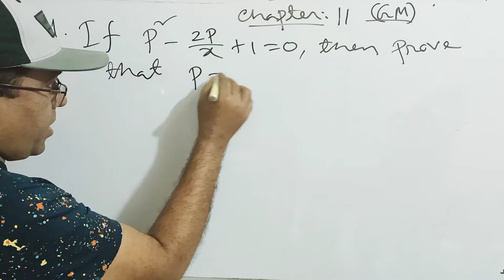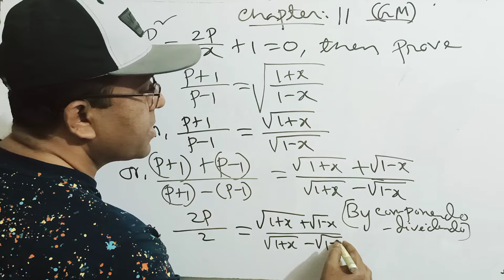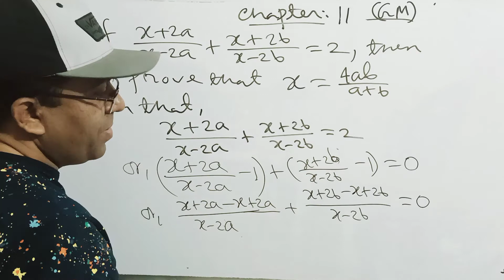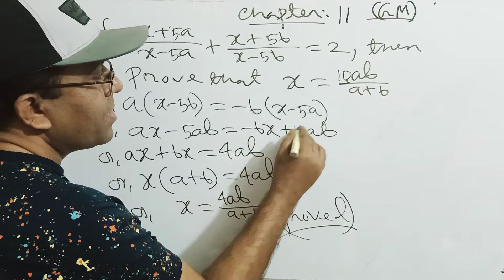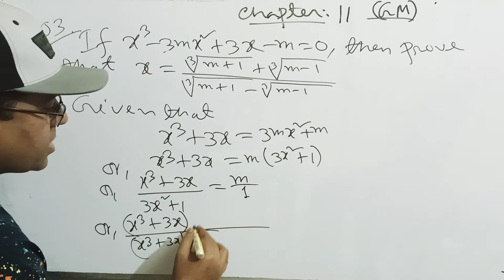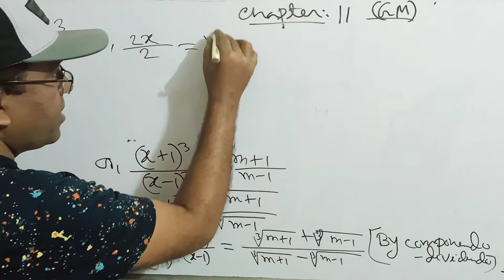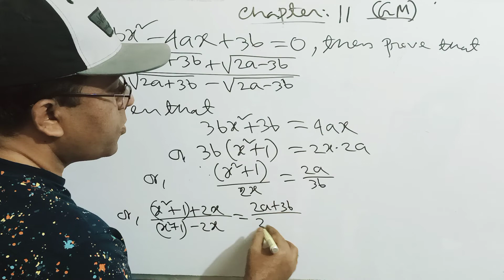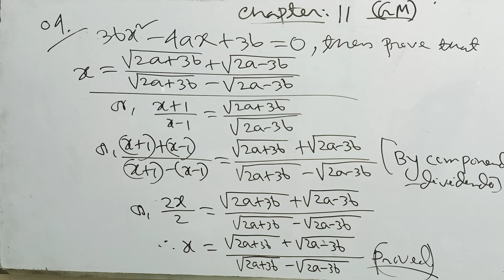SSC General Math Chapter 11 Extra CQ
Nine Ten SSC General Math Exercise 11 Extra CQ